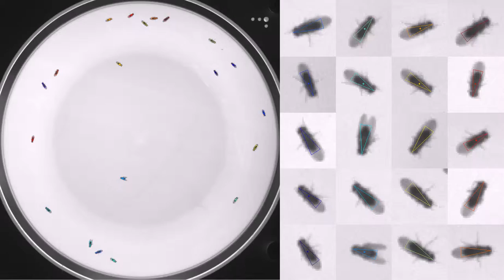pBDPGAL4U_TrpA_Rig2Plate17BowlA_20111130T094449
Genotype: pBDPGAL4U_TrpA
Date recorded: 20111130T094449
Rig id: Rig2Plate17BowlA